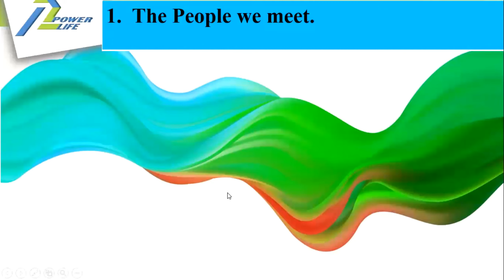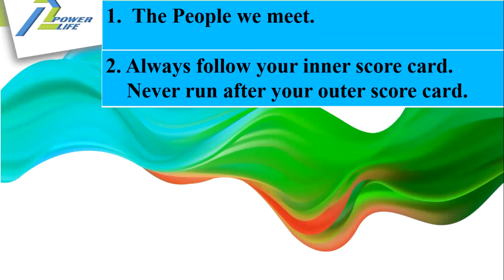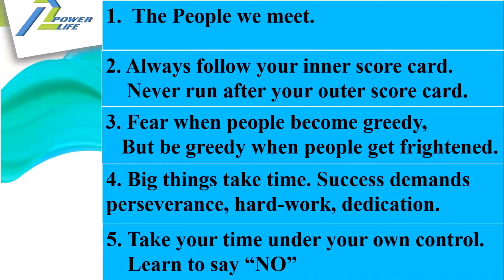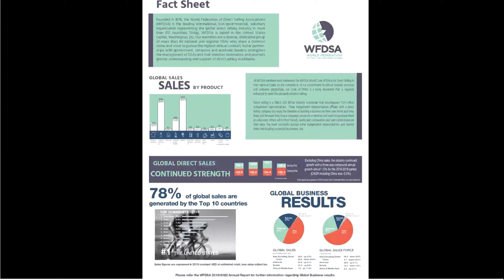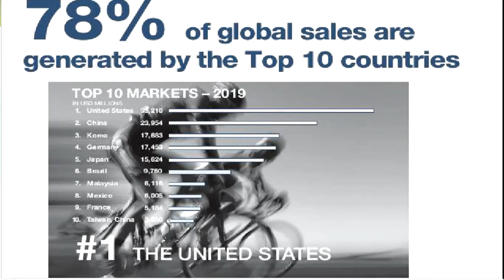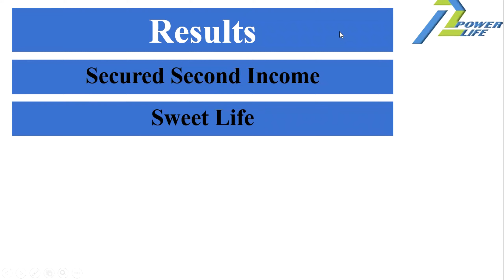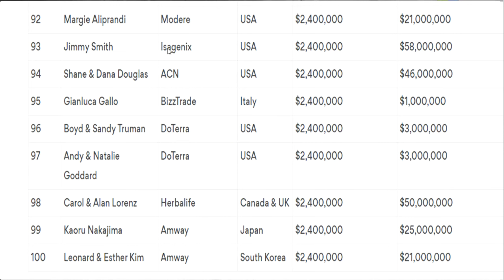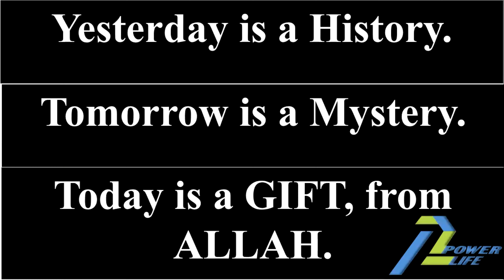নেটওয়ার্ক মাকেটিং || Network Marketing Revolution || network marketing bangla video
Video name: How to do follow up || কিভাবে ফলোআপ করবো || Abul Hasem Palash।    Network Marketing.

 Video creator: Abul Hasem Palash

Our main goal is human work. Our youtube channel is usually used for human welfare work.

Procel. Powerlife. Power Life. Abul Hasem Palash. Powerlife Product: https: // V = tdBVp7YyVYA

Break the chains of poverty.Powerlife.Abul Hasem Palash: https: // V = BqhMe-40tRU & t = 98s

Powerlife.Abul Hasem Palash: https: // V = WzXXUrEkyoc

How to do the follow-up. How to follow up. Abul Hasem Palash.Network Marketing: https: // V = XRILP_BRvlQ

Profit.Erocoma Longifolia.Powerlife.Profit.Power Life.Increase Testosterone hormone: https: // V = OiXnbggUzKc & t = 2s

Network marketing. Network Marketing Revolution. Direct Selling: https: // V = -NnJzOQN-GU

Protect.Prodetox.Procel.Profit.Prolady.Protect.Prodetox.Procel.Proledi.Profit.Profit.Powerlife.

How to invite. Invite tips. Invite formula. Invite technique. Human Psychology: https: // V = o3cHplF1I4E

Powerlife, Procel Stem cell, Kidney Development, Heart, Brain Development, PowerlifeProcel: https: // V = evvo01dWU0I & t = 68s
When I was a young man I was told by an older and a much wiser man than I, "The only thing that is permanent in the world is change." That axiom certainly holds true for the field of Network Marketing.

When the idea of Network Marketing was conceived it sounded like a great idea. Here was the opportunity for the "little guy" to build a large income and a business without all of the expense of a traditional business.

In the early days of Network Marketing (which used to be called Multi-level Marketing or MLM), the leading distributors filled their garages with product inventory. Their down lines would then come over and pick up their inventory which they had ordered through their leaders and they would deliver it to the week's customers. They usually collected for the orders when they delivered to their customers. This method continued through the 1960's, 1970's, and 1980's.

Recruiting meetings were held in homes, garages, basements, and sometimes rented meeting rooms. The distributors would do their best to bring their prospects to these meetings. Very few prospects were interested in attending. If they were left to their own devices, most of them would not show up for it. Often times the distributor would have to pick up the prospects and bring them to the meetings.

After that everyone would break up into small groups and the leaders would attempt to "close" the prospects. Sometimes high pressure tactics were used to get the prospects to join. I attended one of these meetings.

During the 1990's there were two major improvements in how recruiting and marketing the products were accomplished. The conference call became a method of doing presentations to prospects and training enrolled distributors. Customers could call the company and order their products and the products were shipped directly to the customers.

Things began to advance quickly starting around year 2000. The conference call was universally used as a prospecting and training device. With customers ordering directly from the company the distributors are now paid directly from the company and that saved the distributors a lot of time.

The largest event in the life of the Network Marketing industry is the use of the internet. Today all Network Marketing companies have a web site and most of the companies supply replicating web .